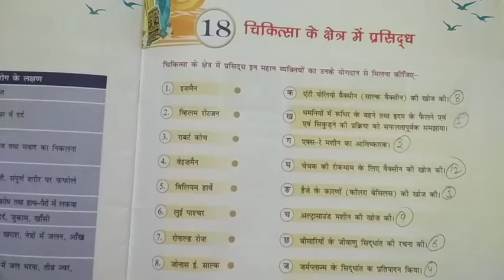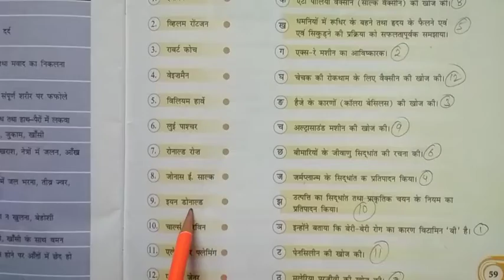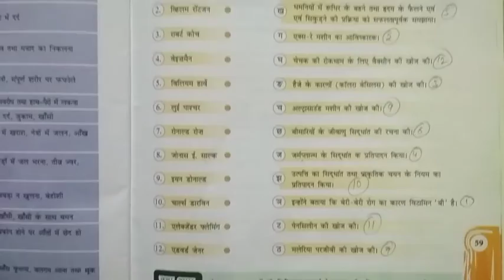Class 6 sub Gk H. M